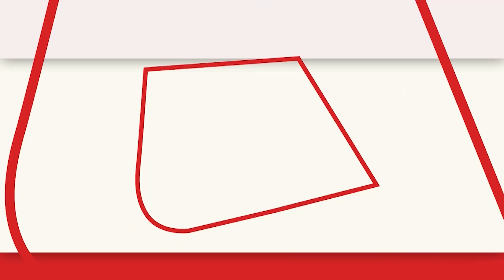Gurugram Heavy Rainfall: गुरुग्राम में भारी बारिश के बाद शहर के कई हिस्सों में जलभराव देखने को मिला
गुरूग्राम में भारी बारिश ने फिर से इस हाईटेक शहर की पोल खोल कर रख दी है। मूसलाधार बारिश से साइबर सिटी समंदर में तब्दील हो गया। गुरुग्राम की ये हालत ऐसी हो गई कि सड़कों पर कई फीट तक पानी भर गया। गाड़ियों की रफ्तार थम गई। कुछ गाडियां पानी में पस्त हो गईं। कई जगहों पर बसों और अन्य गाड़ियों की रफ्तार बेहद सुस्त पड़ गई। लोग इस सैलाबी संकट से जूझते नजर आए।